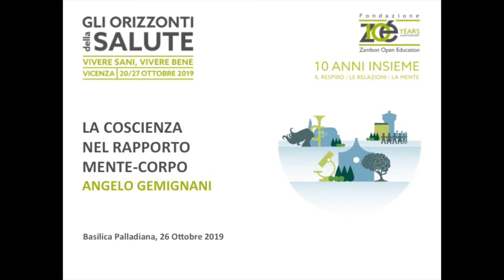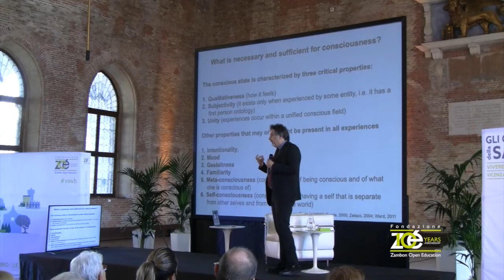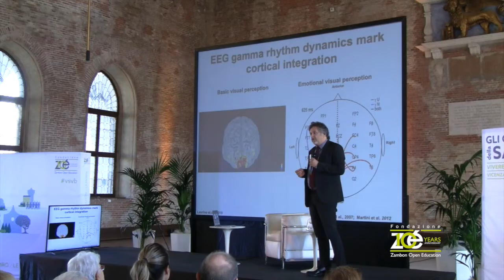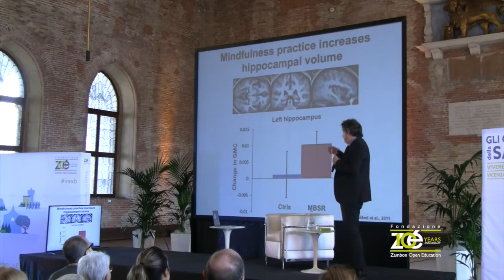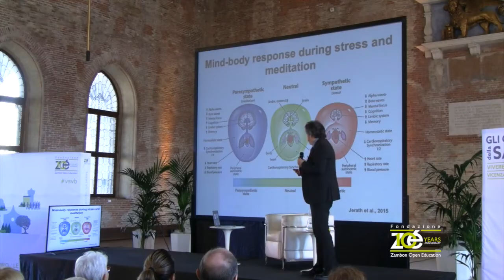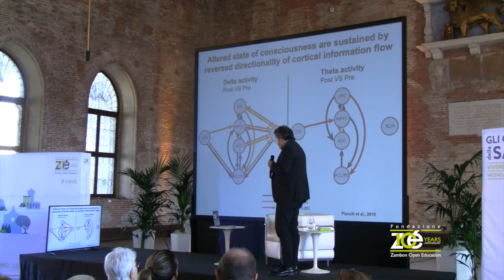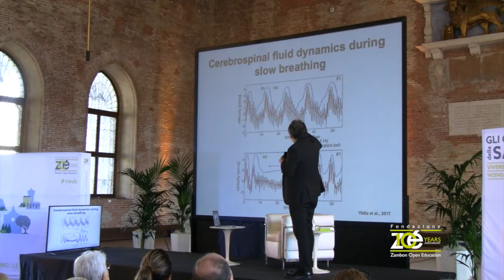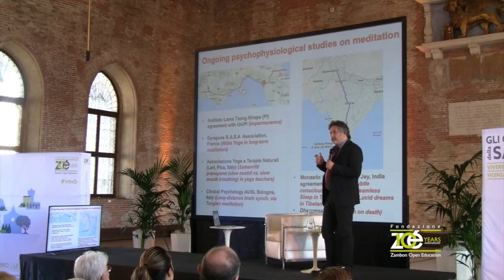LA COSCIENZA NEL RAPPORTO MENTE-CORPO (integrale)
con ANGELO GEMIGNANI
La meditazione, alla stregua di uno strumento scientifico come un microscopio o una risonanza magnetica, permette di studiare soggettivamente la coscienza e i suoi vari livelli. Il meccanismo principale che la meditazione usa è l’introspezione, cioè l’attenzione rivolta verso le rappresentazioni e le emozioni interiori. Le Neuroscienze Contemplative stanno recentemente approfondendo i meccanismi neuro-cognitivi implicati nella meditazione, tuttavia un modello integrato che spieghi il ruolo giocato dalle varie componenti della meditazione è ancora mancante. Sorprendentemente, la ricerca ha dato finora poco peso ai meccanismi fisiologici di base come la respirazione e agli effetti che la sua regolazione ha sul sistema nervoso centrale, sull’introspezione e sullo stato di coscienza stesso.